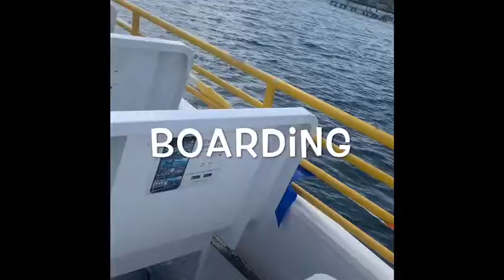Happy 4th of July